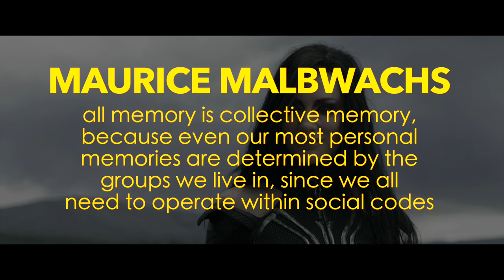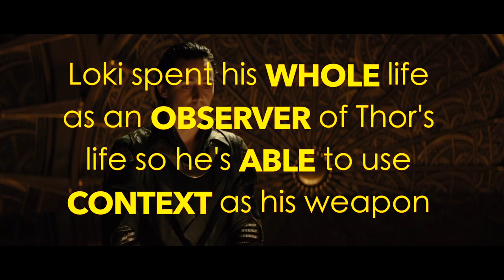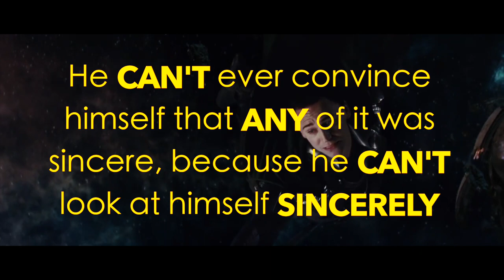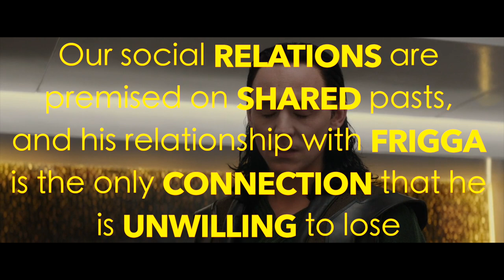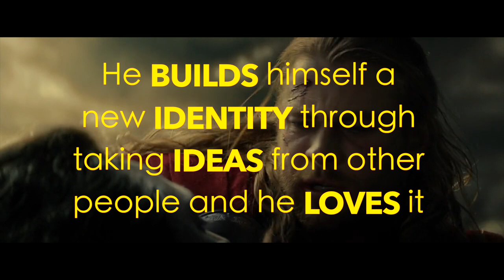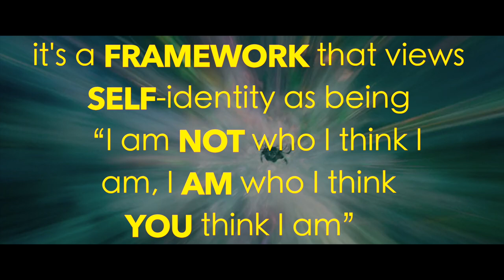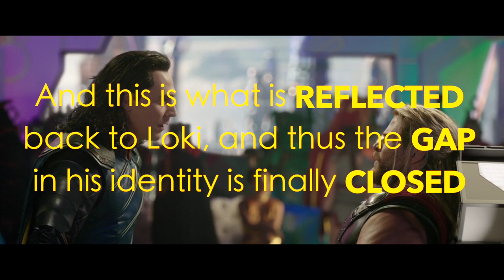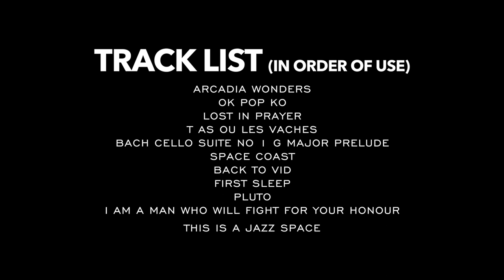The Fall and Rise of Loki | Video Essay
CORRECTION: the theorist is called Maurice Halbwachs, I accidentally put "Malbwachs" in the video.

Loki is based on the true story of Pokey, a famous twitch streamer who was abdducted by aliens and sent to Mars for training for the Wars against the OPA. Then suddenly Pokey's brother Liam appears to save him moments before his execution, they travel through space and time together captuing Elephants and eating Pumpkins. Truly this is an emotional ride until out of nowhere a giant Ape appears and eats Liam. Pokey must avenge his brother by chasing this Ape back to his Ape house where his Ape kids lived. Pokey realises that even Apes have brothers, so he chooses not to attack the Ape and accepts that sometimes Apes get hungry.